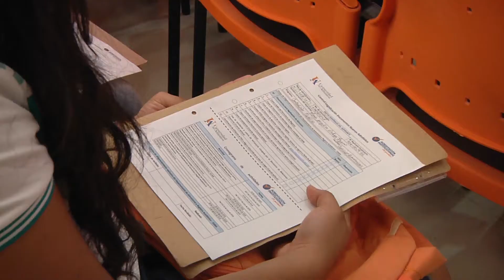Nuevos admitidos por re-asignación de cupos Universidad del Atlántico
Laura Vanegas y José Miguel Pardo son el vivo ejemplo de que perseverar vale la pena. Hoy les damos la bienvenida a la Universidad del Atlántico gracias a nuestro proceso de admisión en el que se realizó la re-asignación de cupos.
Conoce más sobre ellos en el siguiente vídeo.